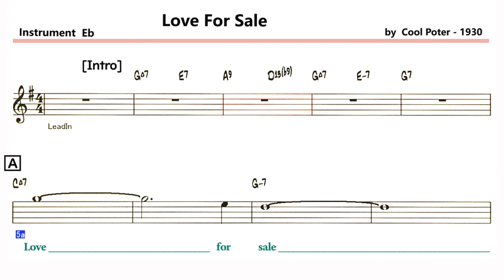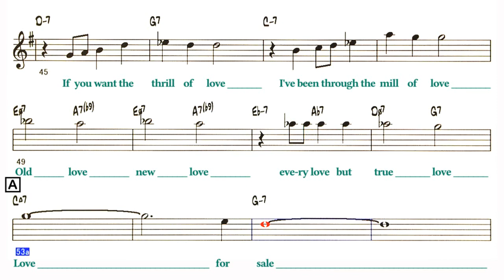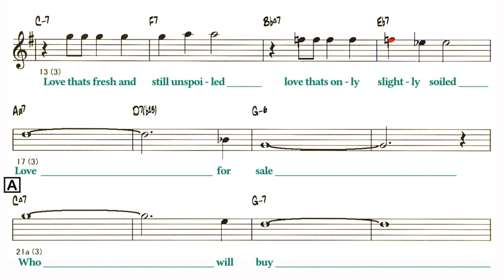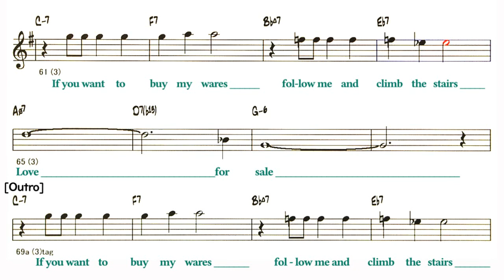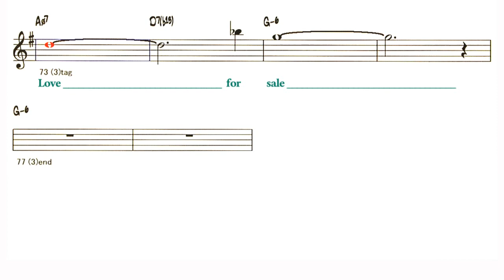Love For Sale ( 🎷 Eb ) Melody & Solo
Love For Sale ( by  Cool Poter - 1930 )

Lyrics
A
Love for sale
Appetizing young love for sale
Love thats fresh and still unspoiled
Love thats only slightly soiled
Love for sale
A
Who will buy
Who would like to sample my supply
Who's prepared to pay the price
For a trip to paradise
Love for sale
B
Let the poets pipe of love
In their childish ways
I know every type of love
Better far than they
If you want the thrill of love
I've been through the mill of love
Old love
New love
Every love but true love
A
Love for sale
If you want to buy my wares
Follow me and climb the stairs
Love for sale
Solo - A A B A
A A B A
[Outro]